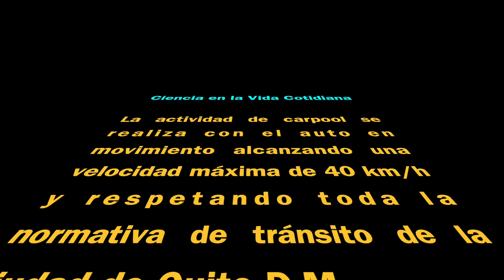Carpool con Ruth Jimbo Sotomayor (la otra cámara)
En este video compartimos "la otra cámara" que acompaña a Sofía Cabrera Espín, Pablo Araujo Granda y a nuestra invitada Ruth Jimbo Sotomayor.
Este carpool científico fue grabado un 29 de octubre de 2022